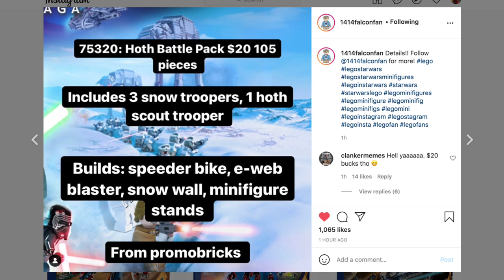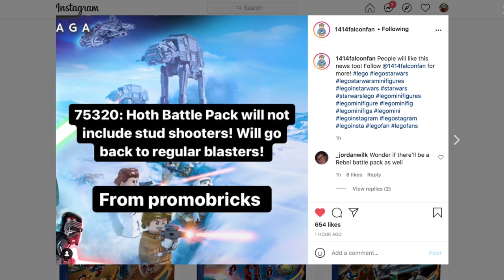LEGO Star Wars 2022 Battle Pack Info!! (Battle of Hoth)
Thanks to Promobricks and 1414falconfan, we have some info on what the “traditional” battle pack will be in January 2022! And it’s a Hoth battle set… not my personal favorite, but I’m sure a lot of people will like it. :)

Thank you guys very much for watching, as always, leave a like if you enjoyed, leave a comment down below, and be sure to go ahead and subscribe if you haven't for all things LEGO Star Wars!
-Brian